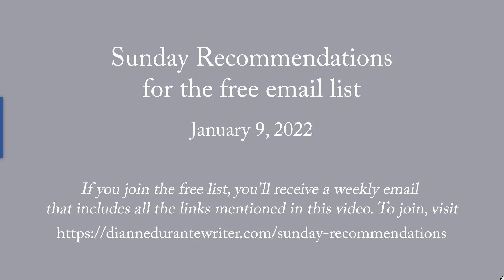Sunday Recommendations for Free Email List 1/9/2022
Favorite Recommendations of 2021, part 1; Tennyson on not leaving Britain (yet); Velazquez sculpture at the Prado;